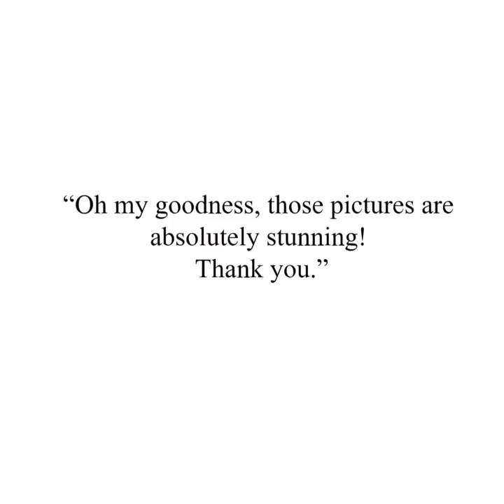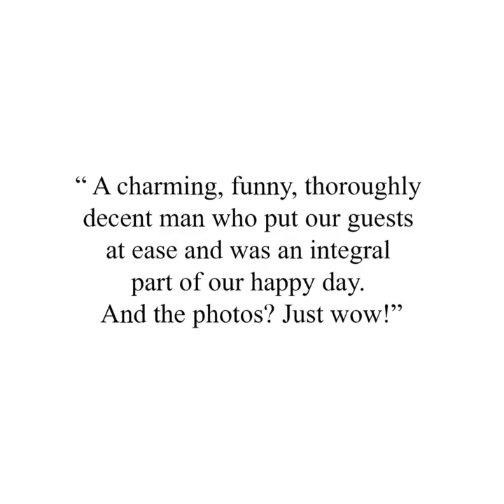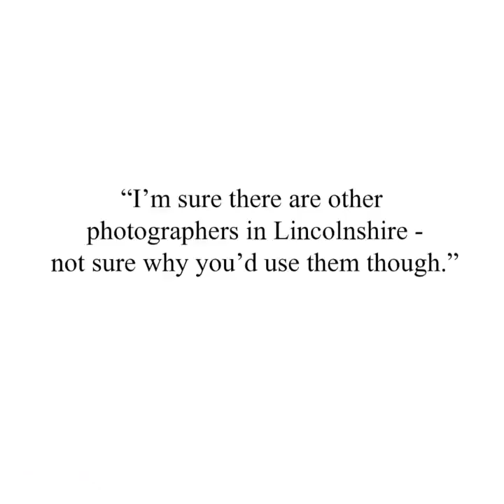Stuart Wilde Photography Ltd - Introduction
I have more than 30 years’ experience as a professional photographer, picture editor and senior lecturer at the School of English & Journalism at the University of Lincoln. My portfolio encompasses everything from frontline photojournalism for the national and regional media to PR shoots and wedding and portrait photography.

My award-nominated work has appeared in dozens of newspapers, magazines and books. It is founded on the principle that every assignment, whoever the client and whatever the deadline, deserves images of the highest quality and imagination.

I’ve been passionate about photography for as long as I can remember. I don’t think your work is worthwhile – either for you or your clients – if you don’t enjoy it and give it your all.

Good photographers always put a little bit of themselves in every picture they take – and I don’t mean their fingertip appearing in the top-right corner of the shot. I’m talking about that little spark of imagination, that eye for detail, that sets the image apart from a simple “point and shoot”. As a photographer, you know when you’ve managed to take a picture to another level – and I think your clients know, too.

Whether I’m huddled on the touchline at a Premiership football match, gathering executives in a boardroom or maintaining that fine balance between involvement and discretion at a wedding, that’s what I strive for – to produce something that stands apart and, just as importantly, that will stand the test of time.